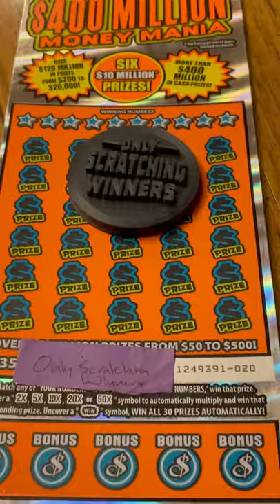💵 $400 Million Money Mania CA Lottery Scratcher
We see what we can do with this episode of $400 Million Money Mania CA Lottery Scratcher! Last time, CA Lottery was dirty to us with Money Mania, but maybe this time will be better? Of course it will be! This is a voice over and we know what we won!

Captain America Scratcher/Spinner
Ring Light
Tri Pod
3D Printer

Ice Models
Star Wars Storm Trooper Decanter
Cherry Bitters
Old Fashion Mix

Check out this cool scratcher tool!  It works extremely well with Scratchers!  This might be our new go to tool for making these videos.

Do you like the silver coin we use for scratching, commonly referred to as "Big Coin?"  I thought it was a one of the kind, until we found them on Amazon.  I guess anyone can get their own "Big Coin."